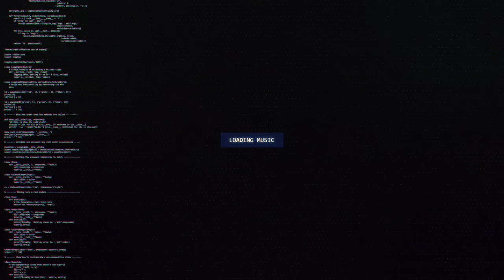MADGUN x Alpha Alien x K~ZMOR x Tynoko x JustS!ck - Trick Or Bass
🔊 [Dubstep] MADGUN x Alpha Alien x K~ZMOR x Tynoko x JustS!ck - Trick Or Bass